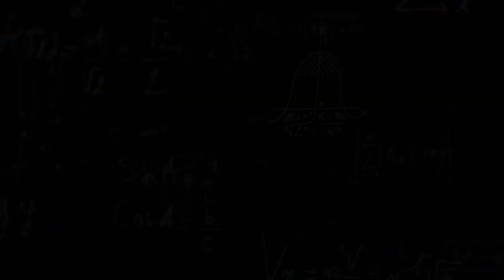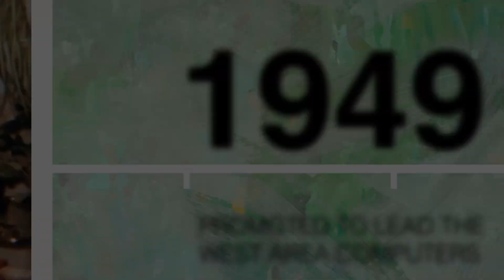NASA Hidden Figure Dorothy J. Vaughan (Narrated by Octavia Spencer)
Dorothy J. Vaughan was a pioneer human computer and visionary who was integral in the expansion of a diverse workforce across NASA.

She began her career with the National Advisory Committee for Aeronautics in 1943 as part of the segregated West Area Computing Unit, an all-black group of female mathematicians.
Their ground-breaking work and remarkable contributions left an indelible mark on the NASA community.

Promoted to lead the West Area Computers in 1949, Vaughan was NACA’s first black supervisor and one of its few female supervisors. She was a steadfast advocate for the women who worked as human computers, and for all the individuals under her leadership.

Dorothy Vaughan helmed West Computing for nearly a decade. In 1958, when the NACA made the transition to NASA, segregated facilities, including the West Computing office, were abolished. Dorothy Vaughan and many of the former West Computers joined the new Analysis and Computation Division (ACD), a racially and gender-integrated group on the frontier of electronic computing. Dorothy Vaughan became an expert FORTRAN programmer, and she also contributed to the Scout Launch Vehicle Program.

Through her exceptional leadership and dedication to the betterment of all individuals – particularly women of color, her legacy informed the agency’s current diverse workforce.

Innovators like Vaughan laid the foundation for NASA to revisit the Moon for the first time since the Apollo era, this time with the first woman and first person of color under the Artemis program.

Credit: NASA
Producer: Sonnet Apple